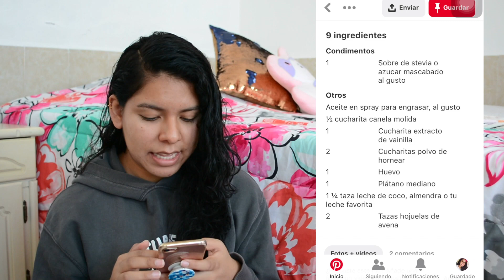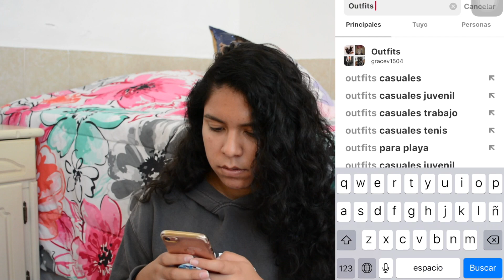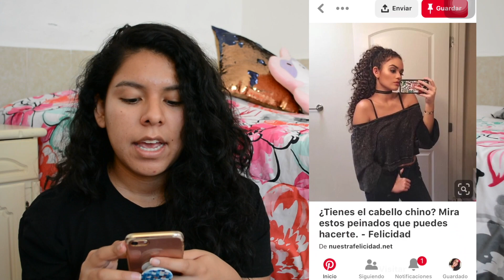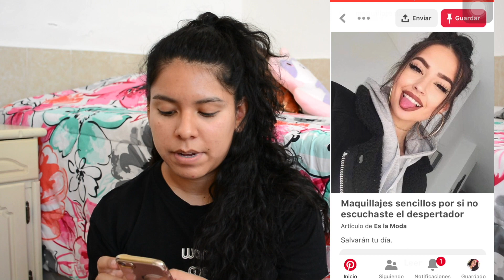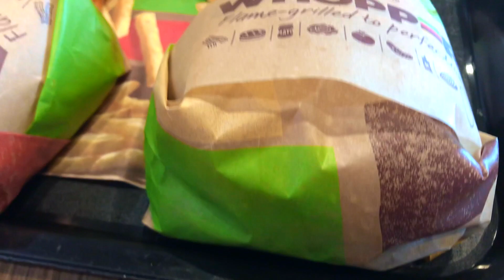PINTEREST DECIDE MI DIA | Grace VeGarcia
Hola Amigos!

En el video de hoy Pinterest estuvo decidiendo mi día y fue muy divertido!